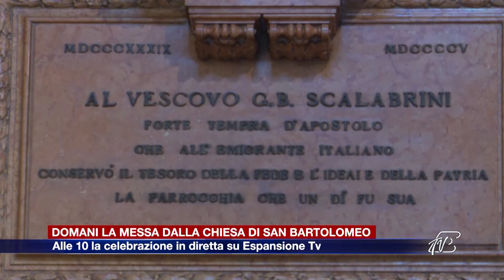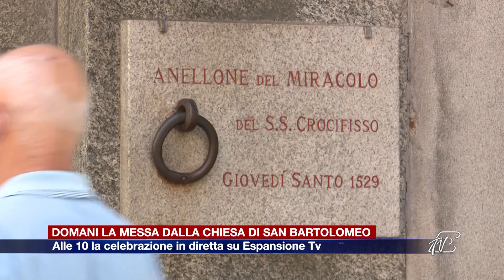Etg - Domani la messa dalla chiesa di San Bartolomeo. Alle 10 la diretta su Espansione Tv